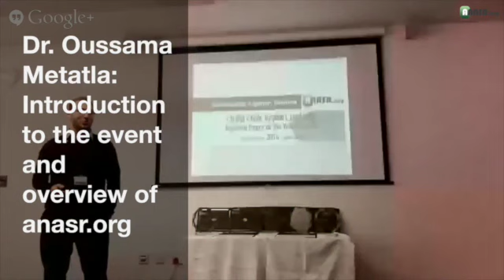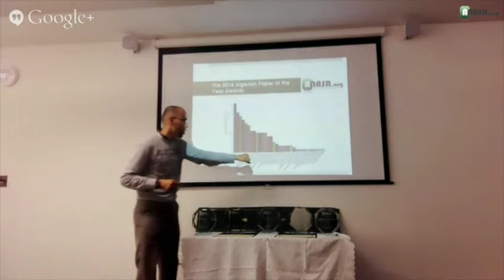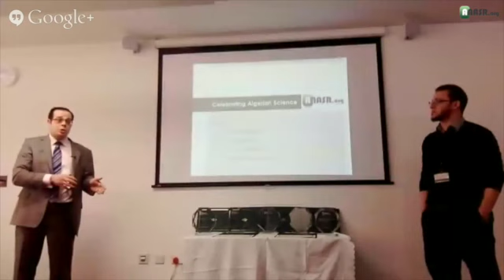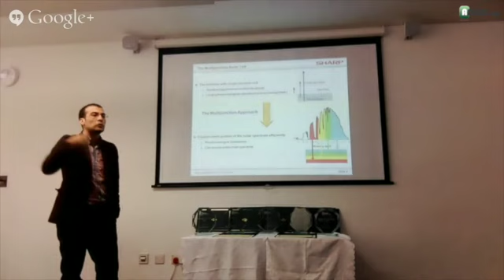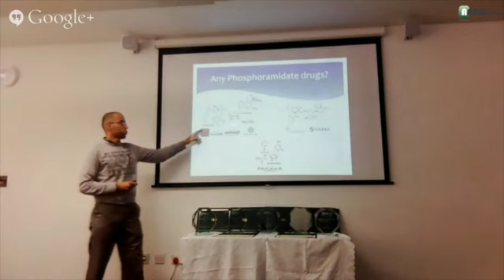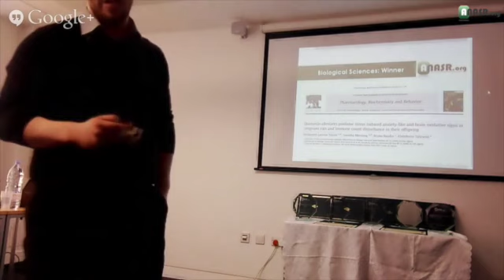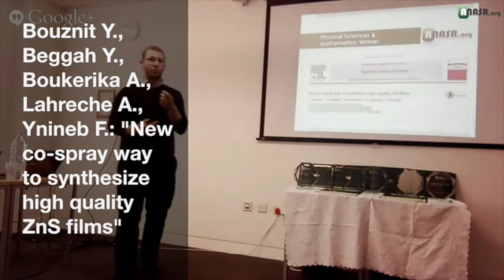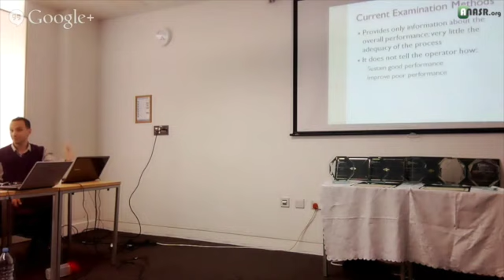The 2014 Algerian Paper of the Year Awards: Winners Announcements Event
As part of its mission to discover, share and inspire Algerian intellect, the Algerian Network for Academics, Scientists & Researchers (anasr.org) organised a live streamed networking event where we  announced the winners of the 2014 Algerian Paper of the Year Awards.في إطار مهمتها لاكتشاف و تبادل و إلهام الفكر الجزائري ، نظمت شبكة النصر - الشبكة الجزائرية للأكاديميين و العلماء و الباحثين - لحضور لقاء بث مباشر على الإنترنت أين تم الإعلان عن الفائزين بجائزة أحسن منشورة علمية جزائرية لسنة ٢٠١٤

[ Scroll down for full program برنامج اللقاء أسفل الصفحة ]

Running its second edition, anasr.org's Algerian Paper of the Year Awards is an annual initiative to recognise the achievements of Algerian scientists and researchers and to promote excellence in academic publishing. The awards experience is unique in its emphasis on celebrating scientific achievements emanating from Algeria through a process of nomination, shortlisting and peer review that fully engages the wider community of Algerian scientists and researchers in and out of the country (More on the awards في طبعتها الثانية ، جائزة أحسن منشورة علمية جزائرية هي مبادرة سنوية للإحتفاء بإنجازات الباحثين الجزائريين و تعزيز ثقافة الإمتياز في النشر الأكاديمي . هي مبادرة فريدة حيث تتميز عملية إختيار و تمحيص المنشورات العلمية الجزائرية بتركيزها على اسهام المجتمع العلمي الجزائري ككل داخل و خارج الجزائر - أنظر هذا الرابط للاضطلاع على المزيد

In addition to winners' announcements, the event included a series of short presentations in related areas of research, and so was an opportunity to discover on-going cutting edge research conducted by fellow Algerian scientists and researchers here in the UK, as well as connect with peers and colleagues in Algeria. بالإضافة إلى الإعلان عن الفائزين تضمن هذا اللقاء سلسلة من العروض البحثية القصيرة في مجالات ذات صلة باختصاصات المنشورات الفائزة يقدمها مجموعة من الباحثين الجزائريين المقيمين في بريطانيا . و بهذا كان هذا اللقاء فرصة للتفاعل و التواصل بين الزملاء في داخل و خارج الوطن.

Event  Program:

- Introduction and overview of anasr.org: Dr. Oussama Metatla 0:00:20
- Overview of the awards initiative: Dr. Youcef Mehellou 0:07:55

Session 1 Chaired by Dr. Oussama Metatla 0:15:15
- Talk in Biological Sciences by Dr. Abdelali Agouni, University of Surrey 0:15:15
- Talk in Physical Sciences & Mathematics by Dr. Samir Rihani, SHARP Electronics 0:29:00
- Talk in Chemical Sciences by Dr. Youcef Mehellou, Birmingham University 0:43:50
- Winners announcements with comments on the winning papers by the speakers: 1:00:54
     — Biological Sciences 1:01:50
     — Chemical Sciences 1:09:30
     — Physical Science & Mathematics 1:15:40

Session 2 Chaired by Dr. Abderrezaq Soltani 1:22:20
- Talk in Computer Science & Engineering by Dr. Abdeljalil Bennecer, Northampton University 1:23:30
- Talk in Medicine, Pharmacy & Veterinary by Dr. Hanene Ali-Boucetta, Birmingham University 1:39:30
- Winners announcements  with comments on the winning papers by the speakers:
  — Computer Science & Engineering 1:53:20
  — Medicine, Pharmacy & Veterinary Sciences 1:58:30

- Post awards comments: Dr. Oussama Metatla 2:07:30
- The next edition of the awards (2015): Dr. Youcef Mehellou 2:08:40
- Closing remarks and upcoming anasr.org activities: Dr. Oussama Metatla 2:15:20

2014 Awards Committee:
Dr. Youcef Mehellou, UK
Dr. Oussama Metatla, UK
Ms. Asma Amrani, Algeria
Mr. Mohamed Belhocine, France

Dr. Abderrezak Soltani
Dr. Oussama Metatla
Dr. Romaissa Asme Boussahel
Mr. Sofian Otmani
Dr. Youcef Mehellou

With many thanks to:
- Everyone who nominated their papers for this year's edition of the awards
- Short-listing and reviewing panels
- Speakers, attendees and viewers
- The wider community of Algerian academics, scientists  and researchers across the globe for their generous donations and support that help sustain anasr.org and all its activities